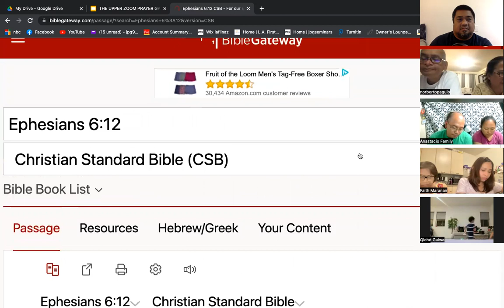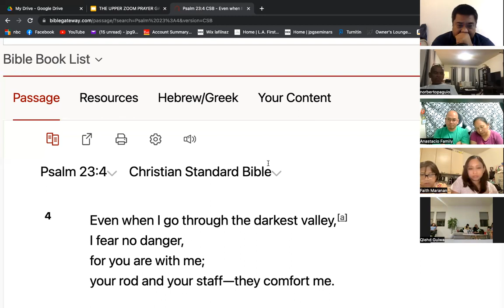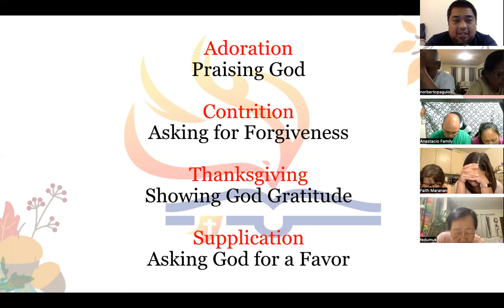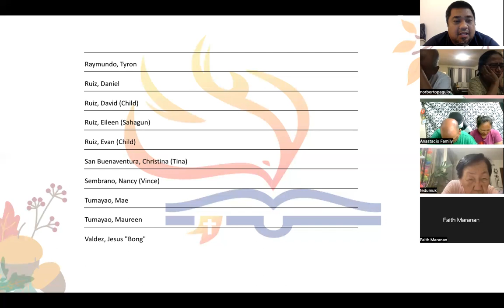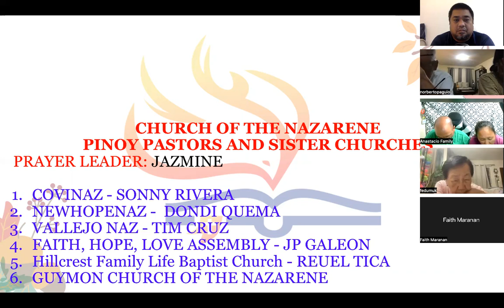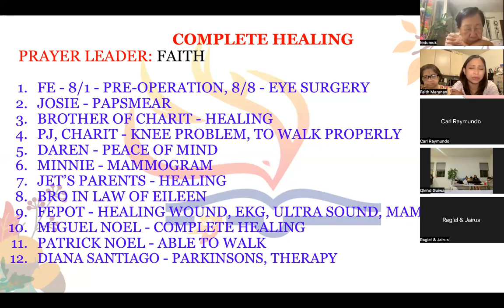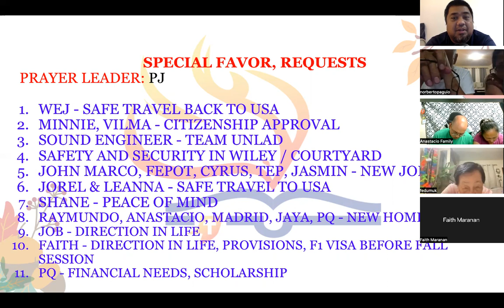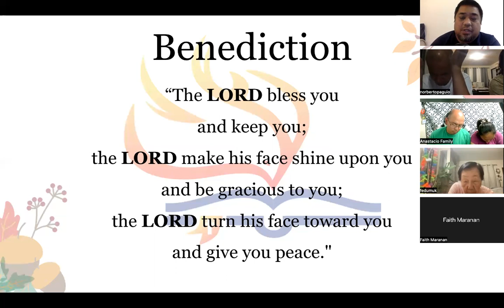7/27/22 THE UPPER ZOOM PRAYER GATHERING (Jeff Padre Guiwa)